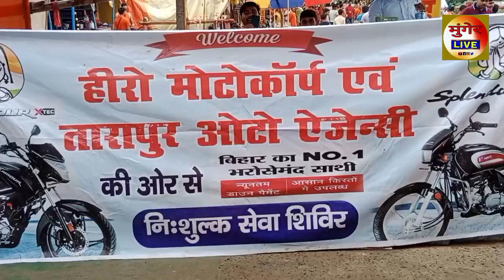Munger के Tarapur Hero Showroom के द्वारा कांवरिया को शरबत, फल आदि देकर उनकी सेवा की गई देखिए